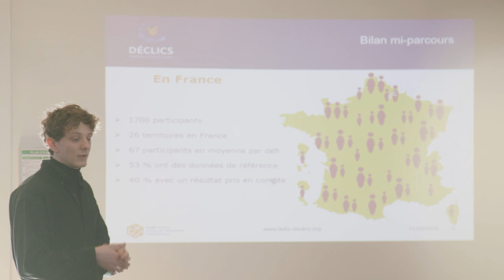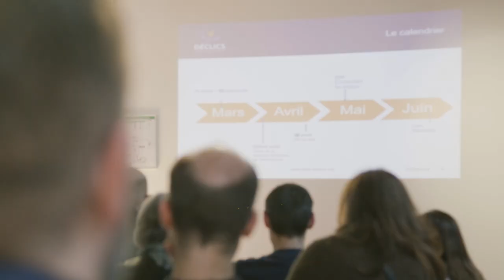COP du Grand Nancy : point d'étape pour les Défis Déclics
🙋‍♂️🎚️ 🏡 Réduire sa consommation d’énergie en adoptant des gestes simples dans le quotidien, c’est tout l’objectif des "Défis Déclics", auxquels la Métropole du Grand Nancy s’associe dans le cadre de sa COP territoriale. Pour rappel, 9 équipes de Grands Nancéiens et Grandes Nancéiennes participent à l'aventure depuis le 1er février !

Samedi 11 mars dernier, il était donc l'heure de réaliser un premier point d'étape du challenge, à mi-parcours. L'occasion pour une trentaine de personnes issues des équipes "Défis Déclics" d'être réunies au Féru des Sciences de Jarville-la-Malgrange.

💪 Objectifs : annoncer le podium provisoire des équipes qui réalisent le plus d'économies à ce stade, apporter conseils et informations pour réduire encore davantage ses consommations électrique, de chauffage et d'eau chaude, mais aussi participer à un quizz ludique organisé par l'ALEC Nancy Grands Territoires.

Bravo à toutes et tous et bonne chance pour la suite du défi ! 🔌💡🚿.